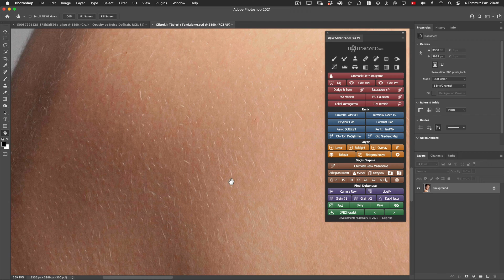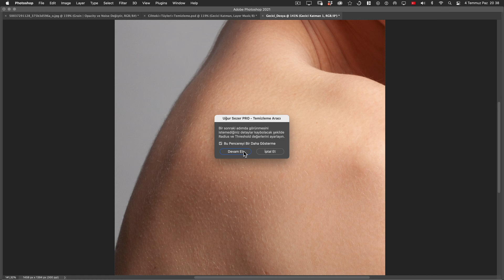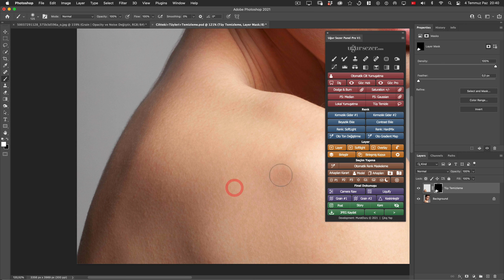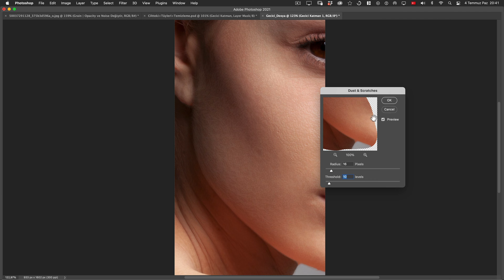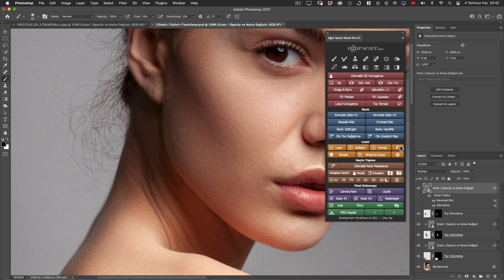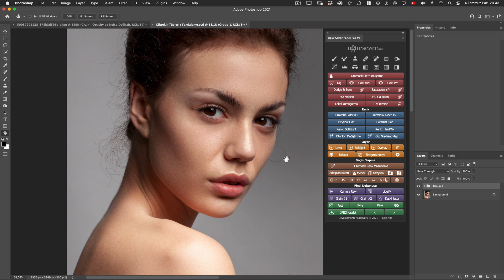Tüy Temizleme Butonu | © Uğur Sezer Photoshop Panel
► Tüy Temizleme Butonu | © Uğur Sezer Retouch Panel